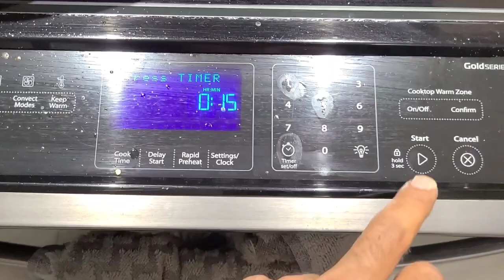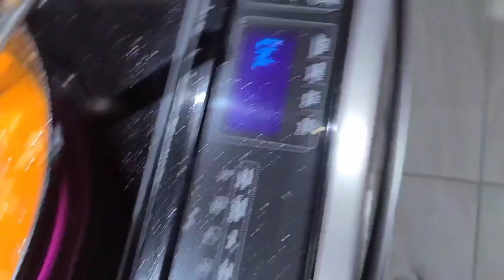I Made BBQ Beef Ribs Karahi | Shinwari Style Beef Ribs Karahi | Cooking in Canada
In this video, I am sharing my own style. shinwaari BBQ Beef Ribs karahi.

Give it a shot, make it yourself, and I am sure you will love it.

share this with your friends, family, and relatives.